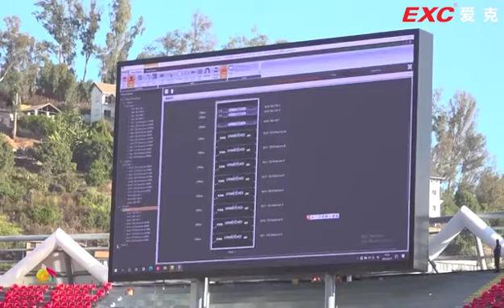Madagascar National Stadium Reconstruction and Expansion Project